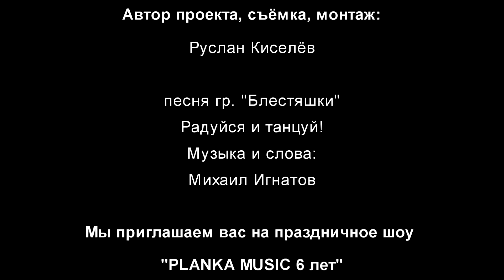Проект "Поющая Страна": Приглашение на день рождения!